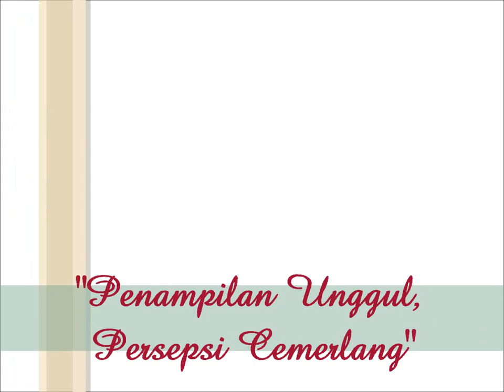Dress Code KPTM